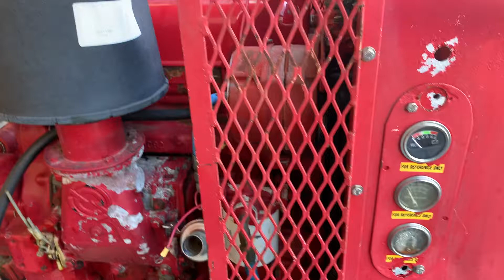Detroit 3-53 Diesel engine power unit ID# 101804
100HP Detroit 353 industrial diesel power unit skid mounted, Radiator, 560 hours on meter, Dims: 4.7' L, 2.8' W, 4.2' T